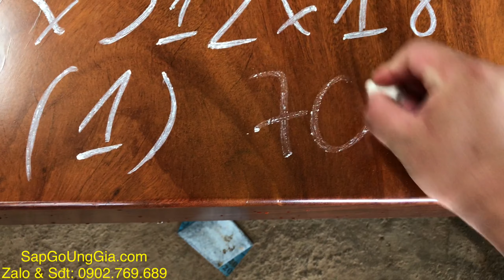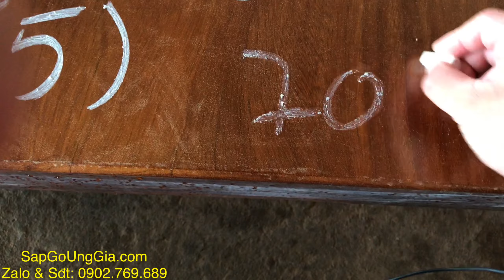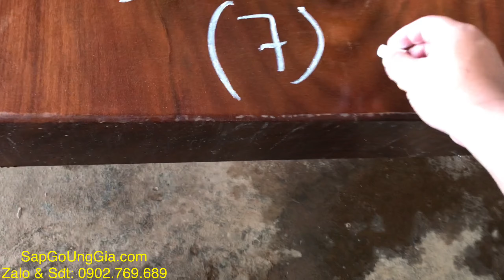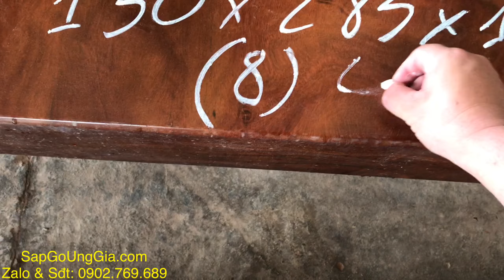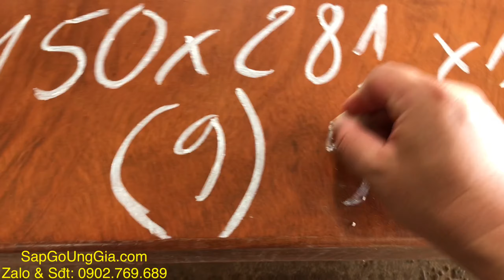Tìm Lỗi và Công Khai Giá Xưởng Lô Chiếu Ngựa Gỗ Cẩm Nguyên Khối - Giá Chỉ Từ 40tr | Sập Gỗ Ưng Gia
Sập Gỗ Ưng Gia - chủ xưởng: Ưng Đình Duy

✅ Sập Gỗ Ưng Gia: Tận Tâm, Uy Tín, Công Khai, Minh Bạch, Báo Lỗi, Không Che Dấu, GIÁ XƯỞNG
✅ Và chỉ làm gỗ nguyên khối - trường tồn cùng thời gian, không làm hàng hộp giá rẻ

 Cơ sở 1 (chính): Thôn 1, xã Hải Yang, huyện Đak Đoa, Tỉnh Gia Lai
 Cơ sở 2: xóm 3, Cổng chào Hải Vân, huyện Hải Hậu, tỉnh Nam Định
🚛 Hỗ trợ Giao hàng toàn quốc
Sập Gỗ Ưng Gia. Toạ lạc tại Gia Lai.
Chuyên cung cấp sập gỗ, phản gỗ, chiếu ngựa, K3, bàn gỗ tròn nguyên khối. Không làm hàng hộp.